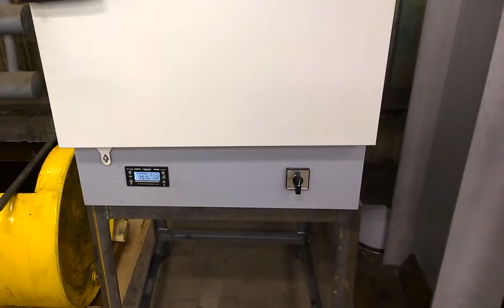Испытание трубы сэндвич